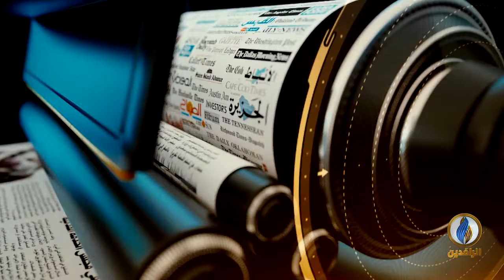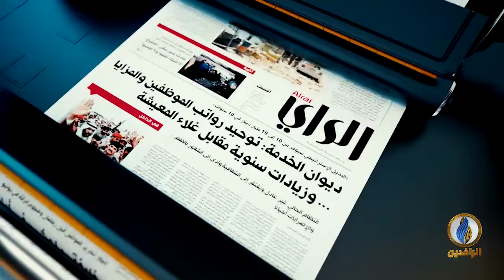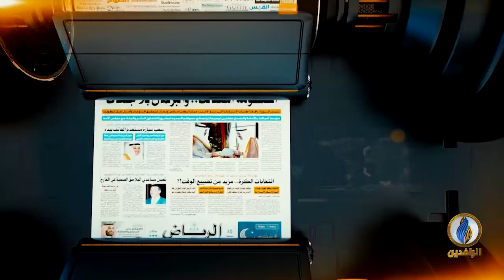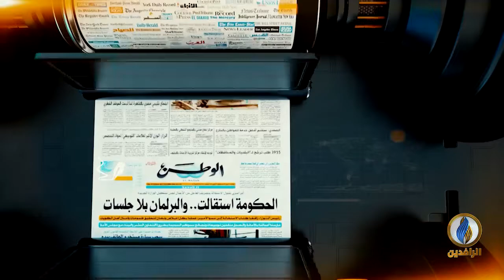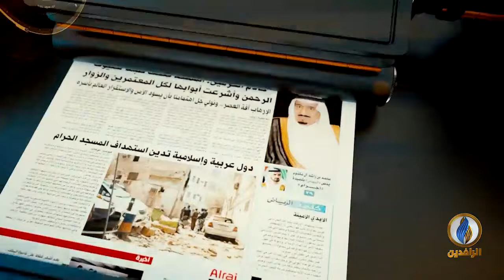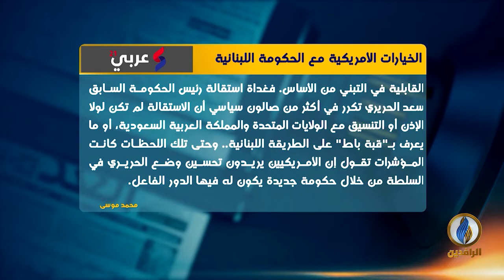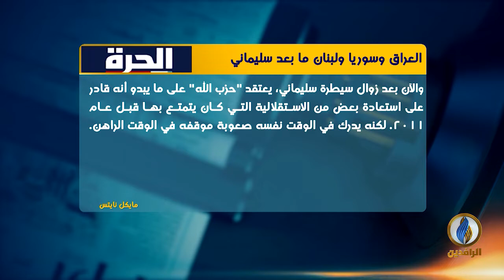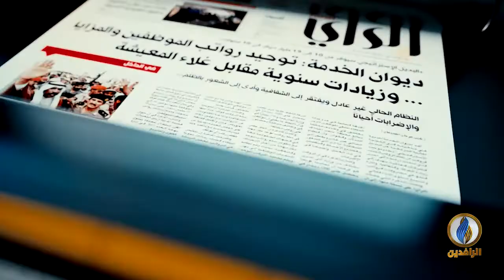صدى_الأقلام | 4 - 2 - 2020